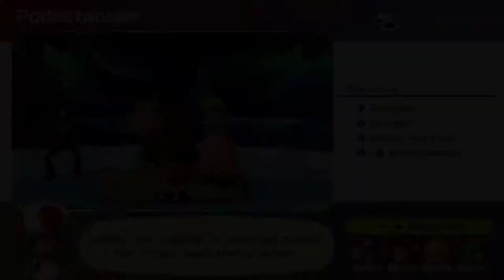Mario Party Superstars Minispiele - Podestposen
Minispiel-Art: Jeder-gegen-jeden
Deutscher Name: Podestposen
Englischer Name: Flash Forward
Aus dem originalen Spiel: Mario Party 10
Spieler: Waluigi, Donkey Kong, Peach und Yoshi